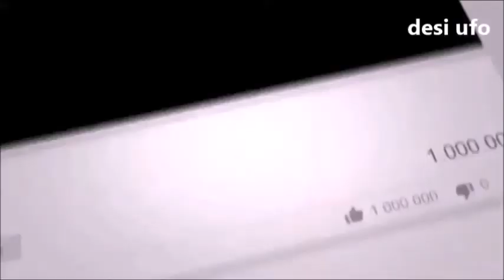sound of Ganymede, satellite of Jupiter